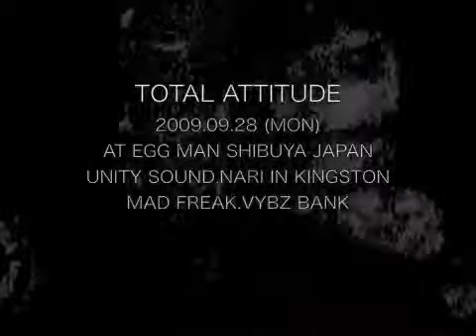SKIP TO MA LUE , GALLIS SWING - TOKYO JAPAN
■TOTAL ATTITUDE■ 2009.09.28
☆MINISKIRT? or BIKINI? SP☆

GUEST SOUND
NARI in KINGSTON,UNITY SOUND
VYBZBANK,MAD FREAK,R45

DANCER
CHANDELELLA
(CHACHA,MARIE,NACO)